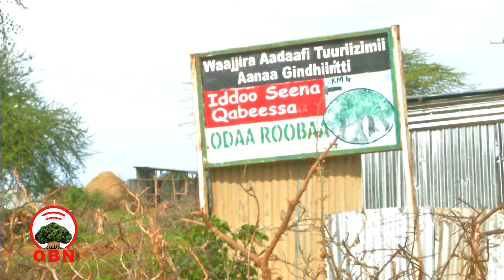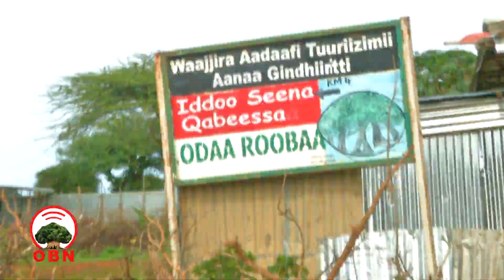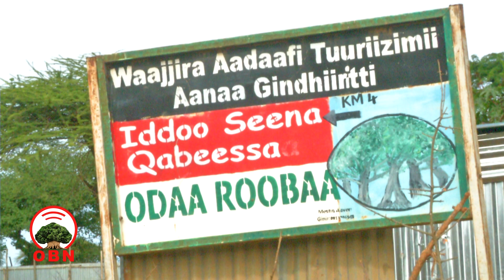Malka Angu Aaats Fuundats Borni Noonon Fiinek K’ana.